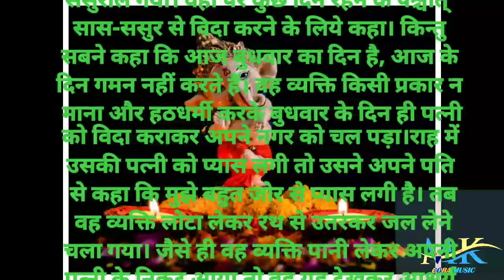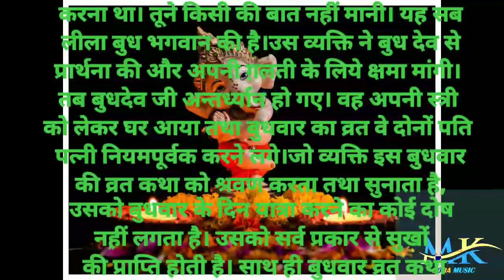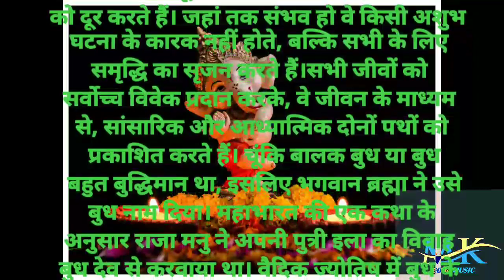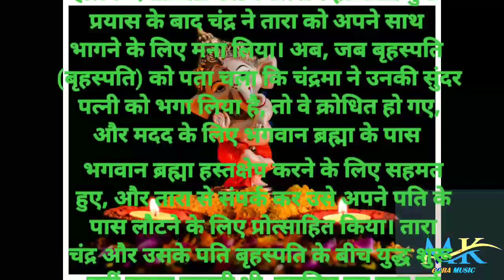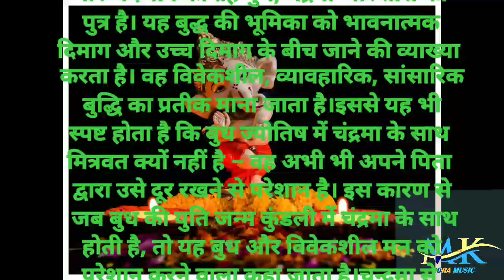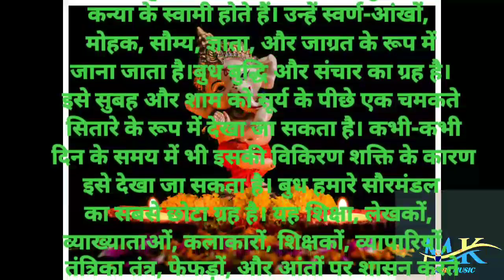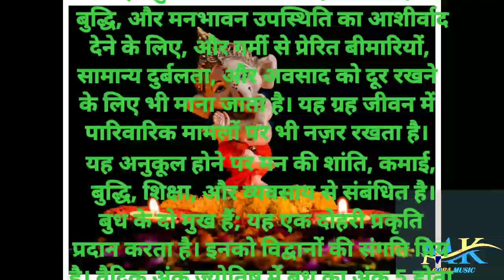बुधवार वृत कथा 2023 || Budhwar Vart Katha 2023 -Ganesh Ji Story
budhwar vrat katha
बुधवार व्रत कथा और विधि
budhwar ki katha
single mother story
katha ankahee today episode
new show katha ankahee
बुधवार की कहानी
ganesh ji ki kahani
बुधवार की व्रत कथा
ganesh ji ki katha
budhwar vrat katha in hindi
viral video
shorts
MK Gora Music
motivational story in hindi
हिंदी प्रेरक कहानी
प्रेरक कहानी इन हिंदी
katha ankahee latest episode